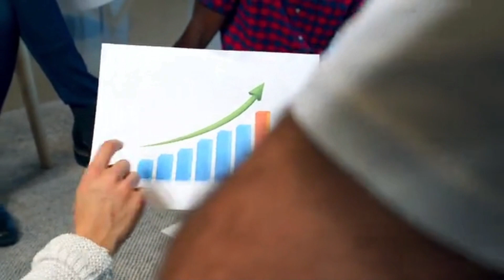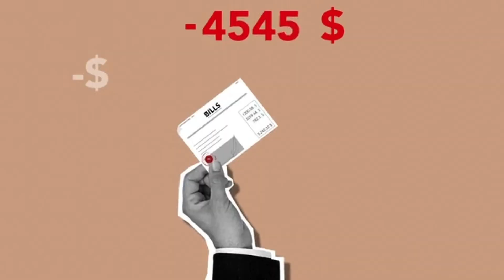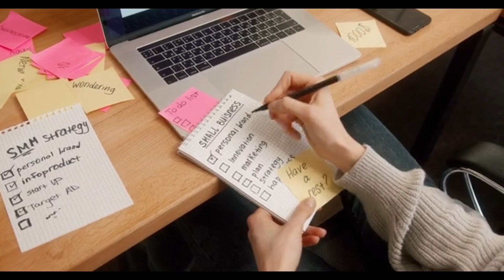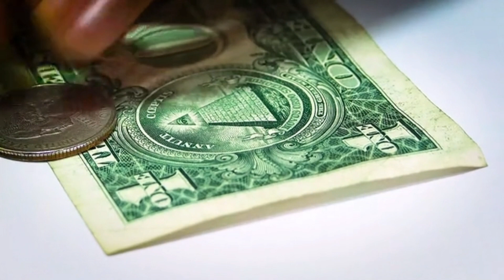Debt Reduction Strategies: Your Roadmap to Financial Freedom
Welcome to our in-depth exploration of "Debt Reduction Strategies: Your Roadmap to Financial Freedom." In this video, we unveil a comprehensive guide to help you tackle your debt and pave the way for a future free of financial burdens.

Key Topics Covered:

Snowball Method: Discover the power of the Snowball Method, a debt reduction strategy that focuses on paying off your smallest debts first. We provide practical steps to implement this approach and the psychological benefits it offers.

Avalanche Method: Explore the Avalanche Method, another effective debt reduction strategy that targets high-interest debts first. Learn how to save money in the long run by adopting this method and accelerate your journey toward financial freedom.

Customized Approach: Understand that one size doesn't fit all regarding debt reduction. We emphasize the importance of tailoring your strategy to your unique financial situation, including your income, expenses, and debt composition.

Consolidation and Refinancing: Dive into the world of debt consolidation and refinancing. Learn how these tools can help simplify your debt management and potentially reduce interest costs.

Negotiating with Creditors: Uncover the art of negotiating with creditors. We provide valuable insights into how to approach these conversations and potentially lower your interest rates or monthly payments, making your debt more manageable.

Regaining control over your financial life is not only possible but also within your reach. Debt reduction strategies are the compass you need to navigate toward financial freedom.

Explore More:

Link to "Budgeting and Expense Tracking" Video - Master the art of budgeting to free up more money for debt repayment.

Full Debt Management Playlist - Access all the tools and strategies you need for financial success by exploring our comprehensive playlist on debt management.

Your journey to financial freedom begins with the right strategies. Watch "Debt Reduction Strategies: Your Roadmap to Financial Freedom" and take the first step today.